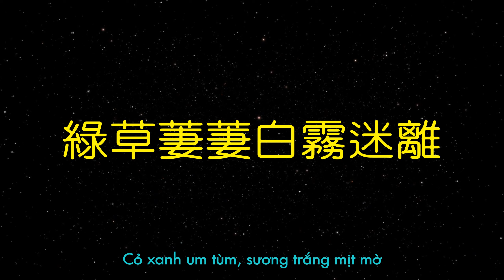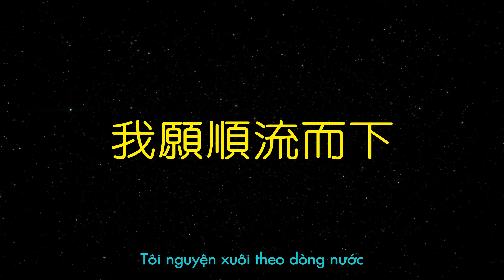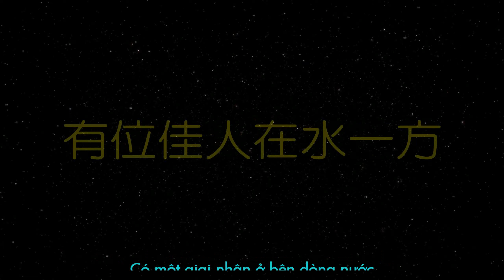Đặng Lệ Quân - Bên Dòng Nước【鄧麗君 - 在水一方】